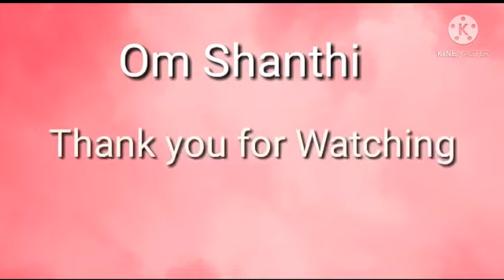చింత పండు చారు | How to Make Tamarind Rasam | Brahma Bhojan |Chintha pandu Rasam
చింత పండు చారు | How to Make Tamarind Rasam | చింత పండు రసం

INGREDIENTS:

Tomatoes medium size 2.
Asafoetida little quantity.
Fenugreek seeds 1tsp.
Cummins seeds 1/2 tsp.